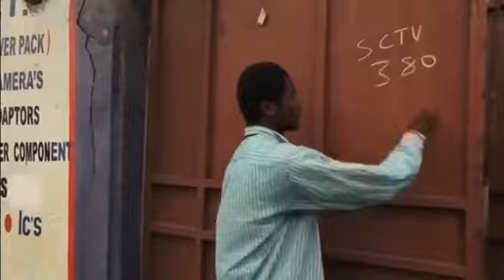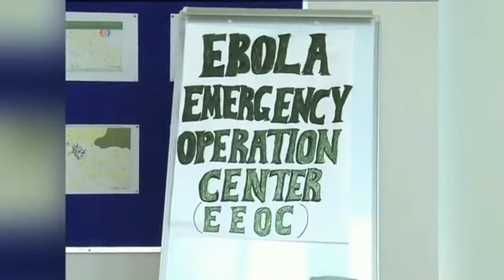مقررات منع و رفت و آمد سه روزه برای مبارزه با گسترش ابولا در سییرالئون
در سییرالئون، خیابان های شهر برای دومین روز متوالی، خالی از ازدحام و رفت و آمد بود. مقررات منع و رفت و آمد سه روزه، برای مبارزه با گسترش ایبولا از دیروز آغاز شده و تا فردا ادامه دارد. قرار است،